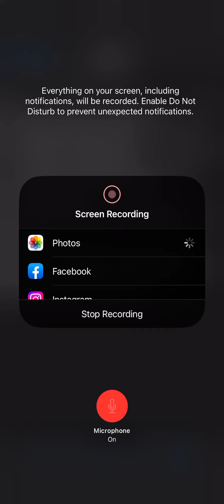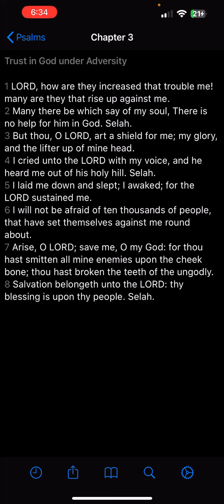Psalms 3 quick hits